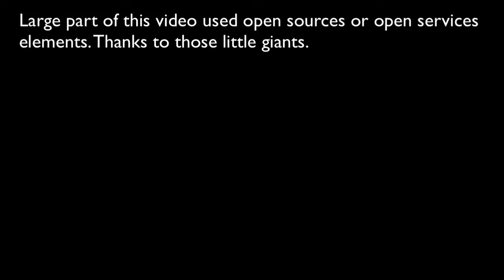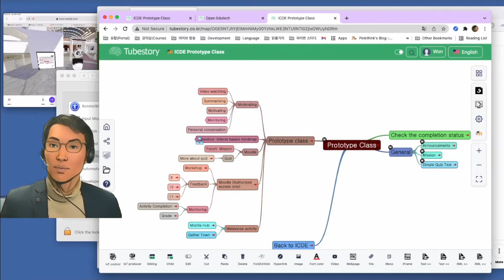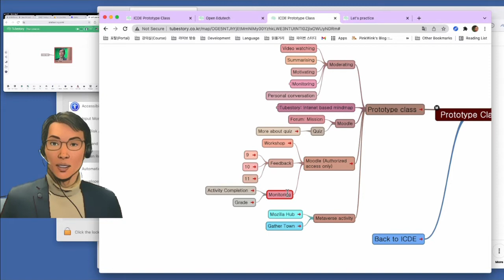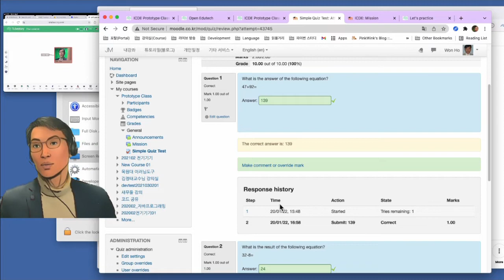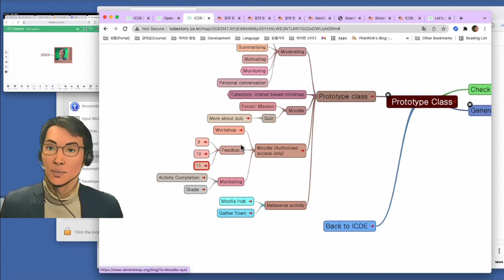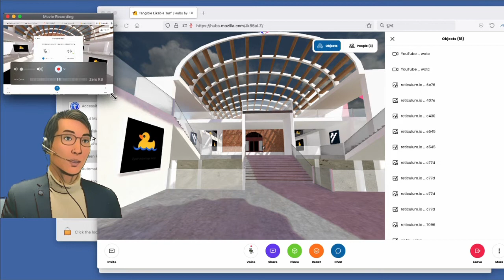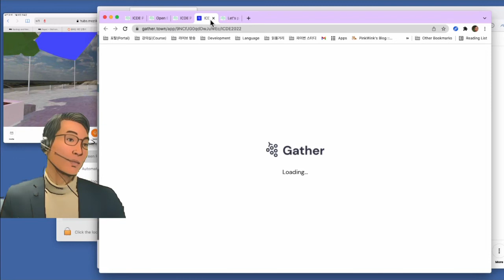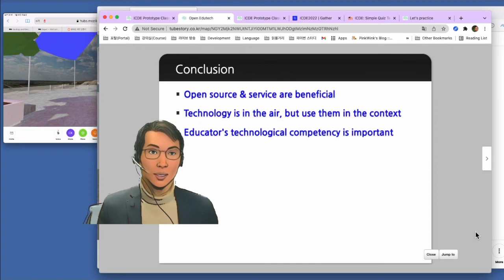202201ICDE Presentation Ko